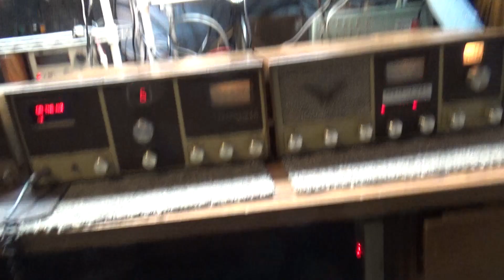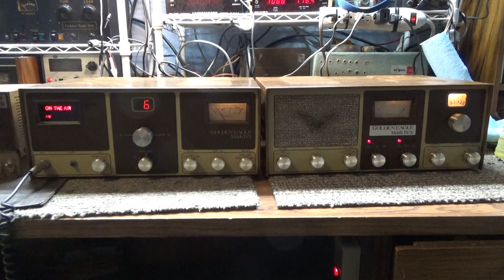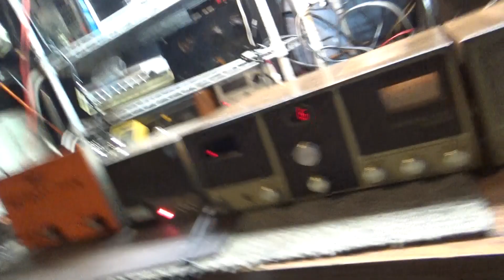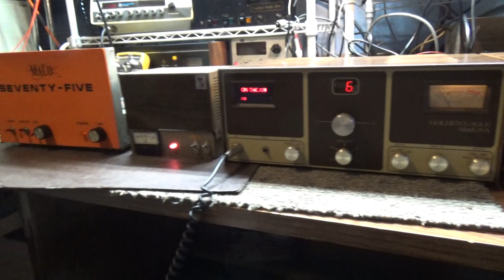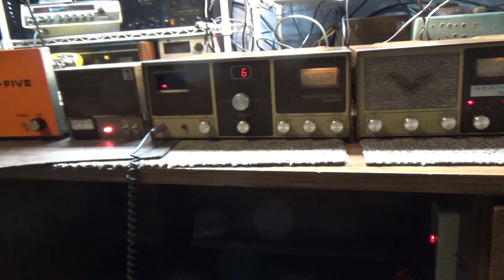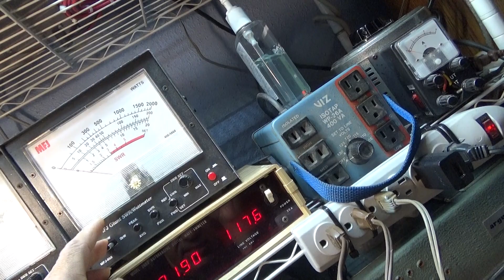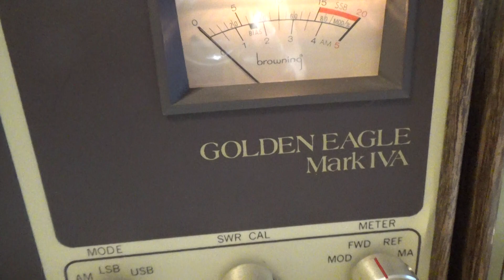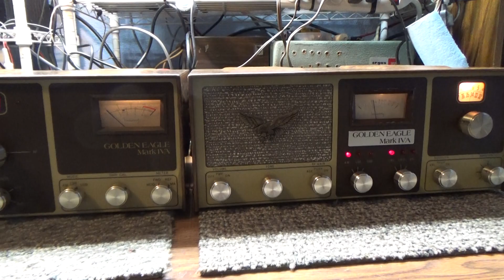King of Swing? Browning Mark 4A, Blackcat JB-12, Maco Super 75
What happens when you put a Browning Golden Eagle Mark 4A into a JB-12 (turned down) into a Maco Super 75?  Yeah, I know, purists are having a heart attack, but I 'ain't' no purist. Also, note that I never detune an amp when I turn them down. Both the Blackcat JB-12 and the Maco Super have variable power. 'Tune' and 'Load' should always be tuned for max output. I turned down the variable on both the JB-12 and the Super to get it to swing like that and also for the JB-12 to not over-drive the Maco. The Maco uses 2 M-2057 tubes in Tetrode mode and is made for 4 watt (or less) drive. To try to simplify Tetrode vs Triode /Grounded Grid: Triode or grounded grid (simplified) the tube has an Input, Ground, and Output. A Tetrode adds another grid before the output that gives the tube more gain (less RF drive needed)  Most Tetrodes can be ran as either a Tetrode or Grounded Grid. In Tetrode mode the extra grid has voltage applied. In Triode mode the extra grid is grounded, hence the term 'Grounded Grid'. Usually tubes running grounded grid need a lot more drive, and usually tubes running Tetrode are much lower drive. Hence most amps made to swing a lot are usually running Tetrode. Another loose term for a low dead key high swinging amp is Modulator. Most amps are grounded grid though because (IMHO) much simpler design, less parts, less to go wrong, and many people don't like a lot of swing. There are some who actually prefer a high dead key vs a low one. A loose term for running high dead key is 'Heavy Hammer'   If you overdrive  Grounded Grid the extra overdrive watts pass thru the tube and add to the output! If you overdrive a Tetrode, you will kill it. I don't believe in overdriving though. Low dead key, high swing for me.